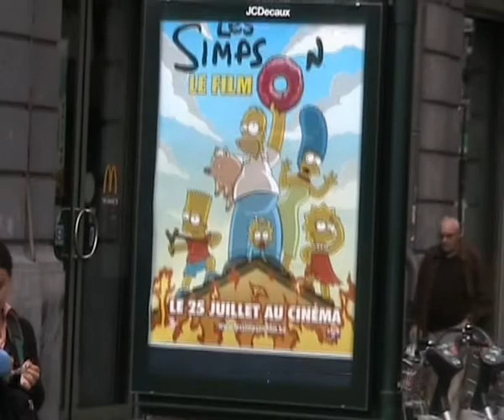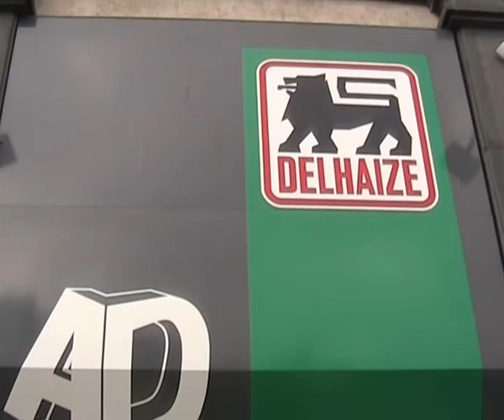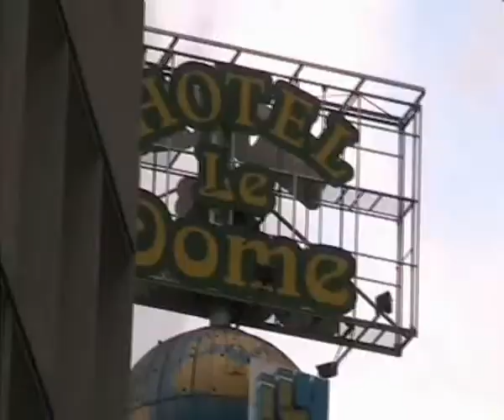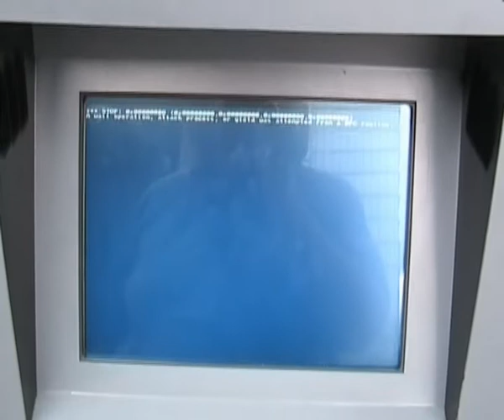Downtown Brussels 2007 (3/4)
On the 28th of July, 2007, I visited Brussels (Belgium).
In this set of 4 videos I take you along on a tour downtown.
Some attractions are the 'great market' and 'Manneken Pis' and there are plenty shots of the architecture, streets, shops, palaces etc.
Also there are several views of, or related to, the famous Belgian comics.